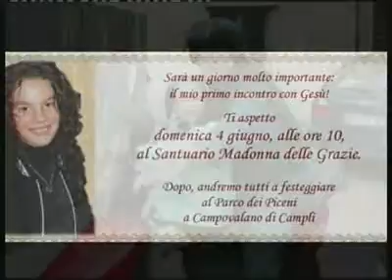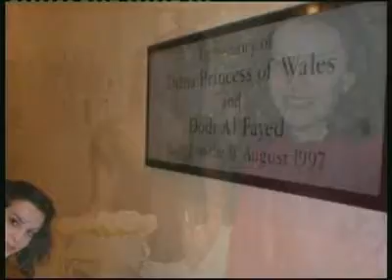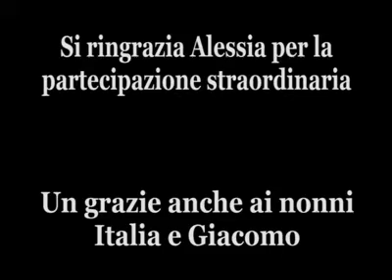238 - Video dedica ad un amore di nipote di nome Giulia (2010-05-17 )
Questo video-dedica è un excursus fotografico dei primi 15 anni della mia nipotina Giulia realizzato in occasione del suo compleanno.
Ma forse è meglio dire che è un viaggio fotografico dei miei ultimi 15 anni insieme a Giulia.

Doveva essere un omaggio per Giulia ma alla fine si è trasformato in un regalo fatto a me stesso da parte della mia nipotina che ha "inconsapevolmente" rallegrato i miei ultimi 15 anni.

Alla fine il regalo che faccio a Giulia è virtuale ... spero di regalargli "una mia emozione" ... e le emozioni si rivelano, nel tempo, più apprezzate di un regalo materiale.

Buon compleanno Giulia.